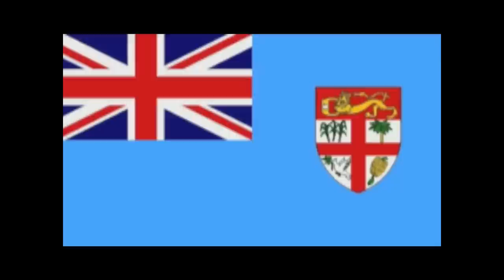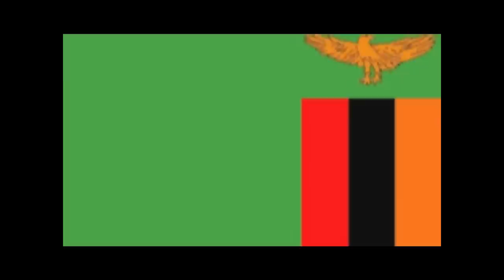waving flag world cup rap version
waving flag world cup rap version me trying to sing and rap the song i tried to edit to i dun it on a bet comment and i no i cant sing